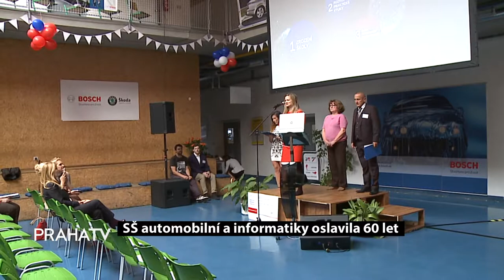SŠ automobilní a informatiky oslavila 60 let